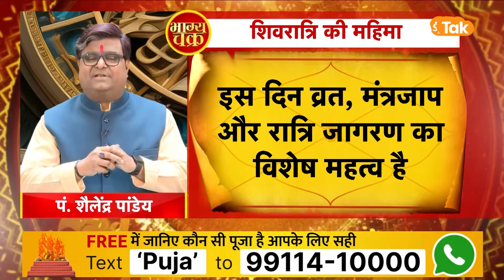सालभर की पूजा का फल मिलेगा इस महाशिवरात्रि में | Shailendra Pandey | AstroTak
Mahashivratri 2024: महाशिवरात्रि का पर्व शिव भक्तों के लिए सबसे बड़ा और खास त्योहार माना जाता है. इस दिन शिव जी को प्रसन्न करना सबसे आसान होता है, क्योंकि ऐसा कहा जाता है कि महाशिवरात्रि के दिन भगवान भोलेनाथ धरती पर मौजूद सभी शिवलिंगों में विराजमान होते हैं, साथ ही कहा जाता है कि महाशिवरात्रि के दिन शिव जी और माता पार्वती का विवाह हुआ था. इस पवित्र दिन पर भक्त व्रत-उपवास करते हैं और शिव शंभू के साथ देवी पार्वती की पूजा अर्चना करते हैं. इस बार की महाशिवरात्रि बहुत ही खास मानी जा रही है, क्योंकि इस बार महाशिवरात्रि के दिन कई शुभ योग बन रहे हैं...तो आइए ऐसे में ज्योतिर्विद शैलेंद्र पांडेय जी से जानते हैं, इस महाशिवरात्रि में सालभर की पूजा का कैसे मिलेगा फल...